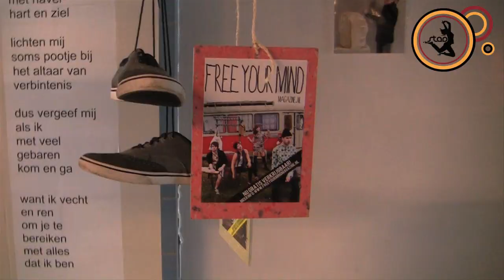Free Vintage!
Op 23 maart was de eerste editie van Free Vintage in het Belastingparadijs. Er was een leuke opkomst en iedereen ging blij naar huis. Erg geslaagd dus!